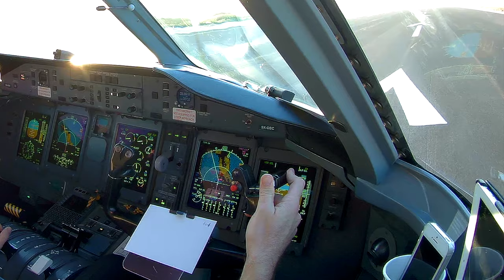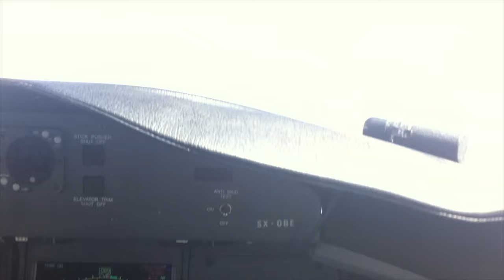DHC8 Bombardier Dash8 Q400 Turboprob corfu tirana ioannina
flying Around memories